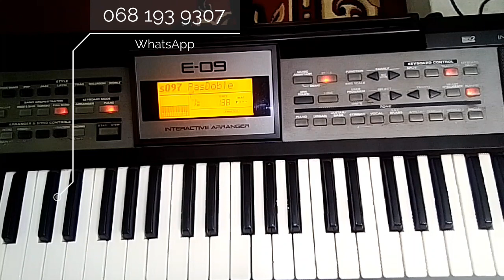Baleka Joseph | F# tutorial